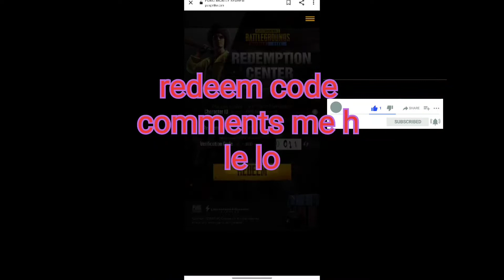my 1st video in youtube please keep sporting /bgmilitenew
All Your feedback help me to Grow This Channel.